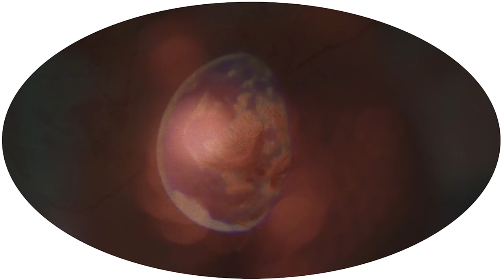UFFE LORENZEN - Alting Er Eet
Alting Er Eet is the first single taken from the upcoming Uffe Lorenzen album Triprapport due out May 10th 2019 on Bad Afro Records.